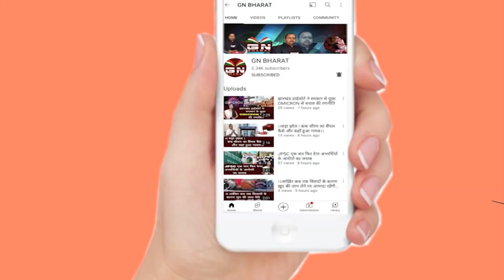नेता प्रतिपक्ष अमर बाउरी सहित BJP के 4 पूर्व मंत्रियों की बढ़ेगी मुश्किलें